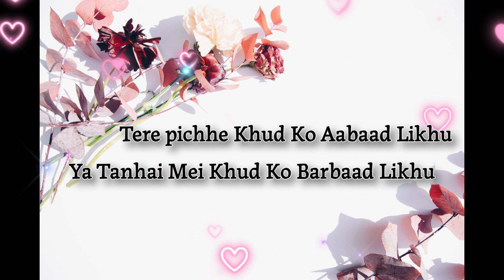Beautiful love poetry | love shayari in hindi | shayari on love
love shayari in hindi, love poetry